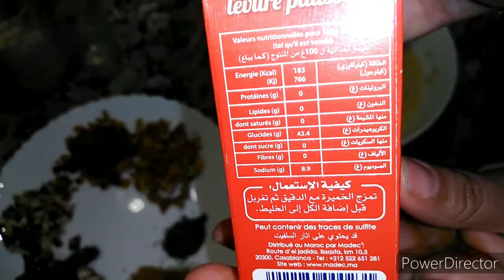كاب كيك بشوفان والمكسرات روعة لا دقيق لا سكر لا زبدة ولا زيت غي لي بغاش